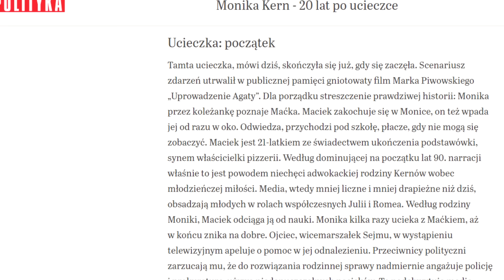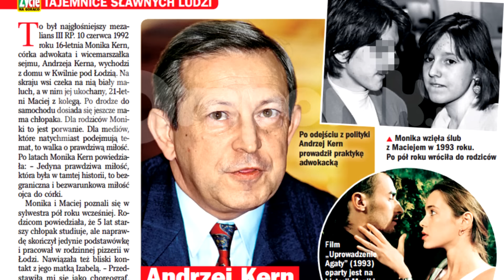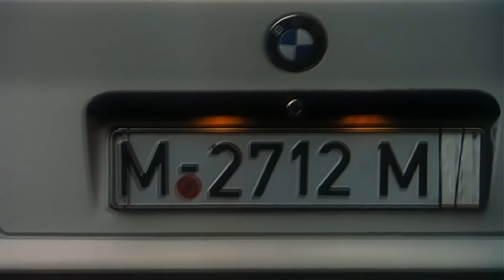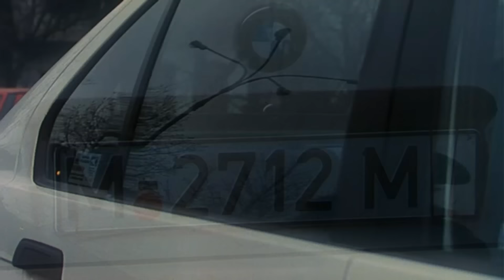Masochista 64 - "Uprowadzenie Agaty"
Żeby była jasność - to jest pewnie jeden z lepszych filmów omawianych w tym programie, ale czy można to uznać za komplement? No nie wiem, nie wiem.

Namy listopad a to oznacza wiele rzeczy, teraz na przykład jak patrzę za okno to taka chmara białych ptaków lata nisko nad ziemią jak poparzona, nie wiem o co im chodzi i skąd się wzięły w Warszawie białe ptaki, przecież przeważnie są te czarne, albo czarno-szare co jak idziesz na spacer z psem to się nawet nie boją i trzeba je mijać na chodniku bo stoją i patrzą się na ciebie jakbyś im coś kiedyś zrobił.

A może im coś kiedyś zrobiłem, może jednemu z nich?

Ptaki mają podobno świetną pamięć, na pewno lepszą ode mnie, bo ja nie pamiętam żebym któremuś coś zrobił, ja tam lubię ptaki, nawet nie przeszkadza mi jak są głośno, bo z zasady my - ludzie wytwarzamy więcej hałasu w różny sposób i takie prucie się do ptaków, że hałasują to by była istna hipokryzja.

A może się po prostu patrzą bo mam taki ryj, a może na Gaugana się patrzą?

A może po prostu sprawdzają czy je ominę, czy jednak w ostatniej chwili będą się musiały odsunąć?

Tak jak mówiłem, mamy listopad, a to oznacza wiele rzeczy.